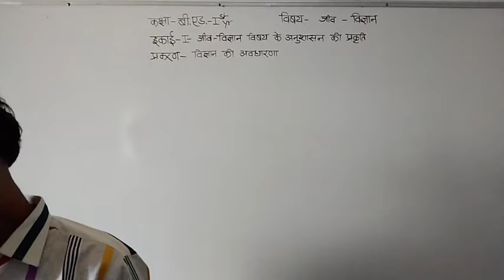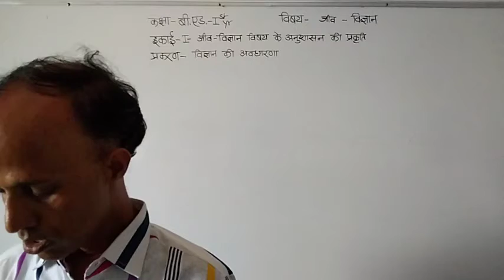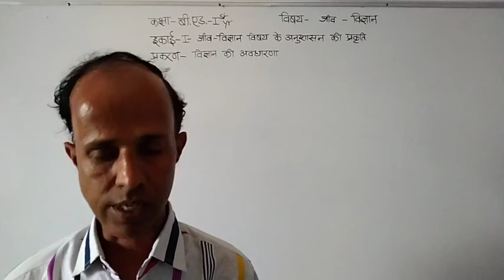दिनांक*26*06*21*मोहन लाल रेगर*बीएड*प्रथम वर्ष*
विषय*जीव विज्ञान*इकाई*प्रथम*जीव विज्ञान विषय के अनुशासन की प्रकृति*प्रकरण*विज्ञान की अवधारणा